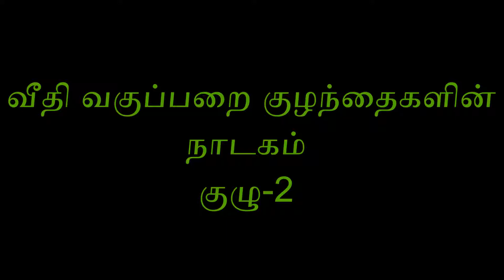அரசுப் பள்ளிகளைக் காப்போம் - வீதி வகுப்பறைக் குழந்தைகளின் நாடகம்.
அரசுப் பள்ளிகளில் வழங்கப்படும் குழந்தைகளுக்கான அரசின் கல்வி உபகரணங்கள் பற்றி எம் பள்ளி குழந்தைகளின் சொந்த தயாரிப்பு.